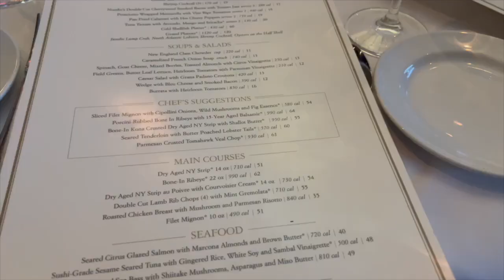MY 21ST BIRTHDAY VLOG |what I got for my birthday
Hey y’all, I’m back at it again with another video! I hope you all enjoyed.

~FAQ~
Age? 21
Zodiac sign ? Leo (the best)
Where are you from ? Maryland
What camera do I use ? Canon g7x mark 2